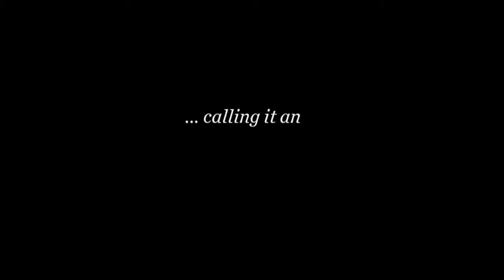Love, Hate & Everything In Between: A film on empathy -- chapter 1/13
Love, Hate & Everything In Between (Chapter 1): Is empathy an instinct or learned behaviour? Primatologist Frans De Waal of Emory University discusses the evolution of this primal emotion in human beings and other mammals.

SYNOPSIS:
Man's capacity for kindness and compassion is overshadowed only by his ability to be as cruel and destructive. Can empathy solve issues of aggression and subjugation, where wars, politics and economic sanctions have failed? Love, Hate & Everything In Between looks into the world of neuroscience, psychology, education and technology to explore the extraordinary relevance of empathy in today's increasingly interconnected world.

Featuring: Vittorio Gallese, Simon Baron-Cohen, Frans De Waal, Mary Gordon, Theodore Zeldin & Jeremy Rifkin among others.

"Love, Hate and Everything In Between is a critical and insightful contribution to the conversation about the value and impact of a more empathic civilization." - Paul O'Hara, Director - Ashoka Europe

Directed by: Alex Gabbay
Category: Documentary
Language: English
Length: 52 mins